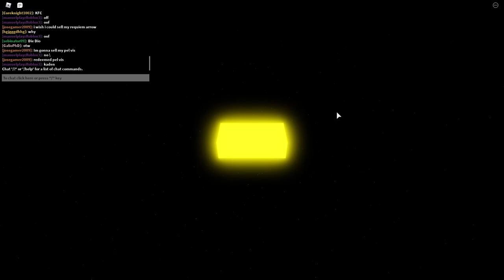Wiping A Steel Ball Run Server - Your Bizarre Adventure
I got together with my YBA gang, Sus Bruh Run, and we went and wiped an entire competitive Steel Ball Run server! Watch to see how we did it!

Annihilating an entire gang on a Steel Ball Run Server within Your Bizarre Adventure.

NEED A NEW GAMING PC?
Time to upgrade your PC? Want a good gaming PC at a great price and get a discount?

Do you enjoy these gaming videos? Great! All for FREE! Easy!